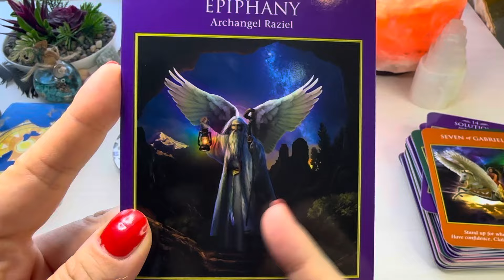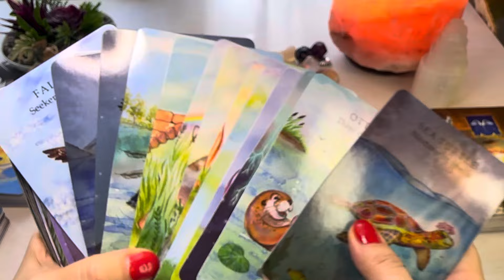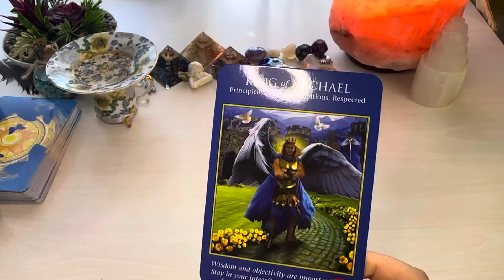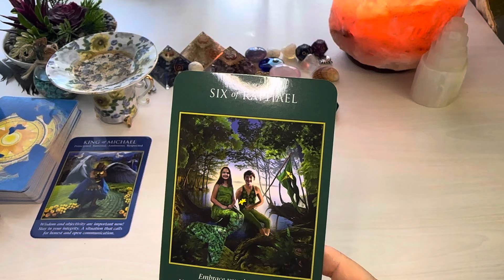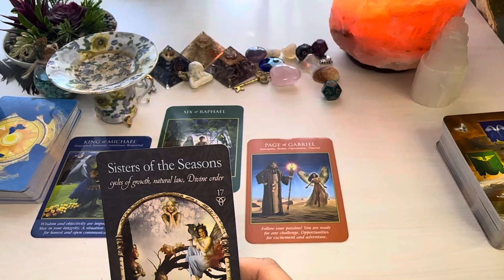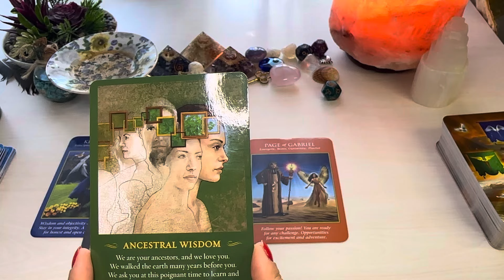Virgo! “Ending A CYCLE! Now Is The Time For An UPGRADE!” Coffee Cup & Tarot Reading ✨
This is your coffee cup/grounds and tarot reading.

Thank you for being an amazing!

Love & light 💞